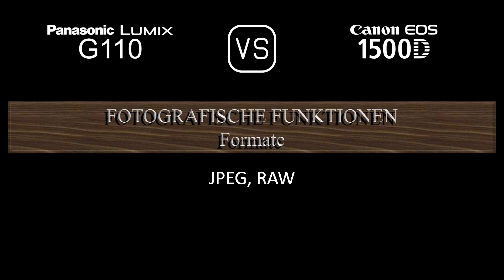Panasonic Lumix G110 vs. Canon EOS 1500D: Ein Vergleich der technischen Daten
Dieses Video gibt einen Überblick über die Panasonic Lumix G110 und die Canon EOS 1500D in einem parallelen Technikdatenvergleich (comparison of specifications). Vielen Dank fürs Zuschauen.

00:24 EINFÜHRUNG
00:32 KAMERAGEHÄUSE
00:41 BILDSENSOR
01:05 BILD
01:21 OPTIK & FOKUS
01:50 BILDSCHIRM
02:10 SUCHER
02:26 FOTOGRAFISCHE FUNKTIONEN
03:27 VIDEOGRAFISCHE FUNKTIONEN
03:43 SPEICHERUNG
03:47 KONNEKTIVITÄT
04:16 ALLGEMEINE ANGABEN
04:36 SONSTIGE FUNKTIONEN